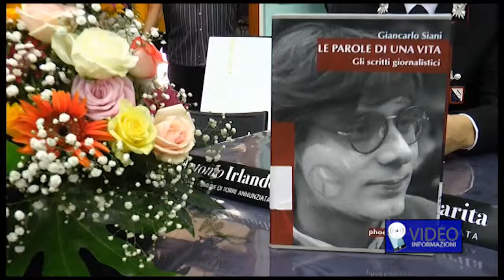Torre Annunziata in piazza per Giancarlo Siani